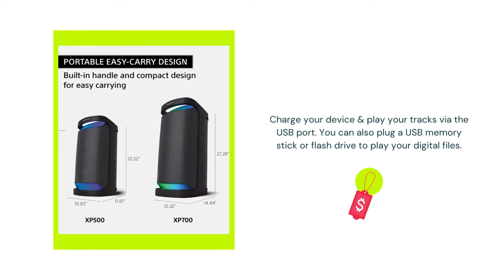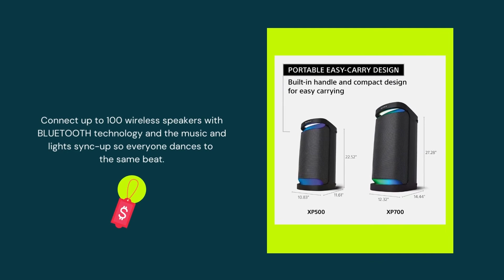Sony SRS-XP700 X-Series Wireless Portable-BLUETOOTH-Karaoke Party-Speaker IPX4 Splash-resistant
👉 The 15 Best Speakers For Parties

1 - JBL Partybox 310 ⏩
2 - JBL PartyBox 110 ⏩
3 - ION Pathfinder 280 ⏩
4 - The SOUNDBOKS (Gen.3) ⏩
5 - Ultimate Ears Hyperboom ⏩
6 - JBL PartyBox 710 ⏩
7 - Anker Soundcore Flare 2 ⏩
8 - JBL Partybox Encore Essential ⏩
9 - Samsung MX-T40 Sound Tower ⏩
10 - Philips X5206 ⏩
11 - LG PK7 XBOOM Go Water ⏩
12 - Sony SRS-XP500 ⏩
13 - JBL PartyBox 1000 ⏩
14 - Bose S1 Pro ⏩
15 - Gemini Sound L2200PK ⏩